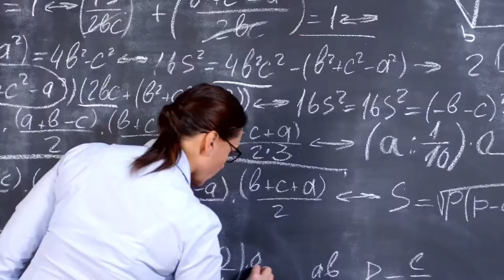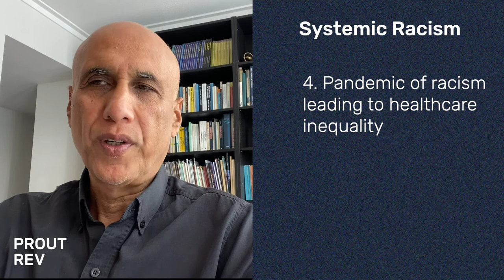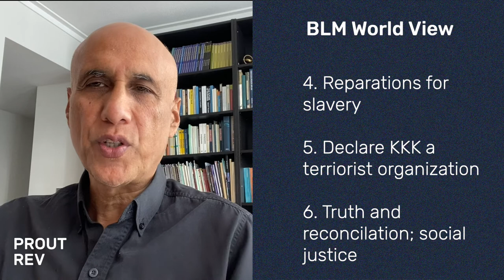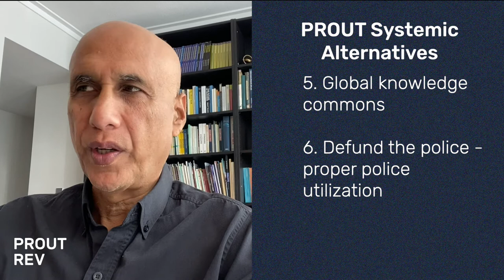Who Killed George Floyd? A Causal Layered Analysis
This video offers a Causal Layered Analysis of who killed George Floyd from the perspective of policing, Black Lives Matter and PROUT(Progressive Utilization Theory). The host is Professor Sohail Inayatullah.

Listen to PROUT Rev Podcast on Spotify